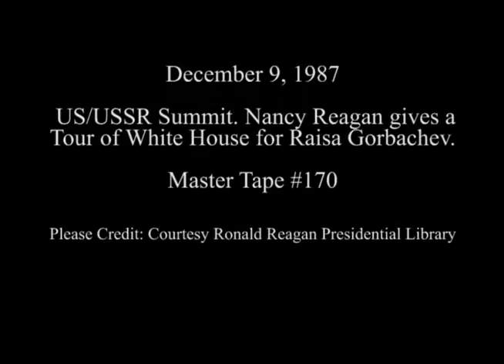Washington Summit, Nancy Reagan gives a White House Tour for Raisa Gorbachev (Description)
Washington Summit, Nancy Reagan gives a White House Tour for Raisa Gorbachev

From: Series: Video Recordings, 1/20/1981 - 1/20/1989